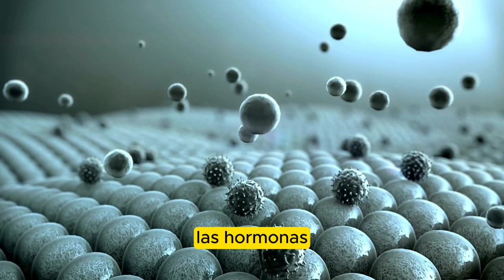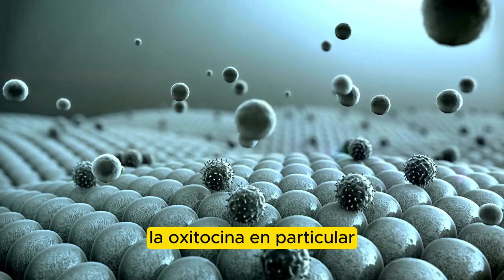¿La lactancia materna Duele?[Mitos sobre lactancia materna]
¿La lactancia materna duele?, ¿es un mito sobre lactancia materna o es verdad?
En el video de hoy te quiero hablar sobre este tema y conozcas que es lo normal en la lactancia materna

Por cierto, si estas embarazada o acabadas de ser mamá y deseas dar el pecho a tu bebé, accede a mi curso completo sobre lactancia materna:

Y por último aquí te dejo mis productos seleccionados de Amazon que te pueden ser útiles para ti y tu bebé en esta nueva etapa de tu maternidad: